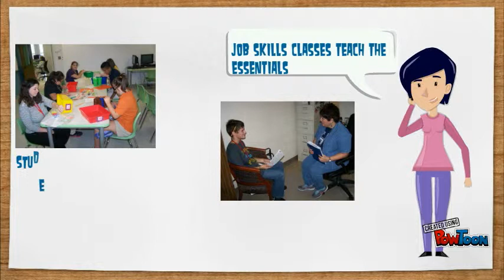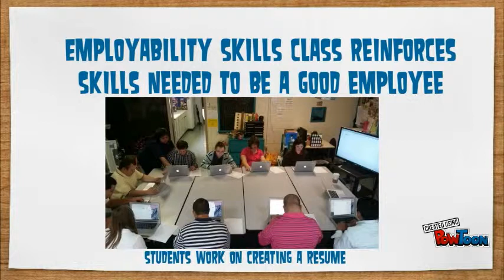Notre Dame School of Dallas Job Training Program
The vocational and job training program at the Notre Dame School of Dallas is the finest and most successful program in the country at incorporating students with cognitive disabilities in reaching their full potential and becoming integrated members in society with purposeful and productive work. Find out more at notredameschool.org-- Created using PowToon -- Free sign up -- Create animated videos and animated presentations for free.  PowToon is a free tool that allows you to develop cool animated clips and animated presentations for your website, office meeting, sales pitch, nonprofit fundraiser, product launch, video resume, or anything else you could use an animated explainer video. PowToon's animation templates help you create animated presentations and animated explainer videos from scratch.  Anyone can produce awesome animations quickly with PowToon, without the cost or hassle other professional animation services require.